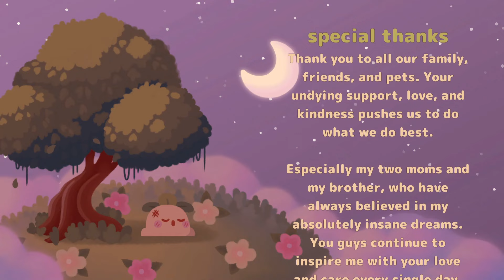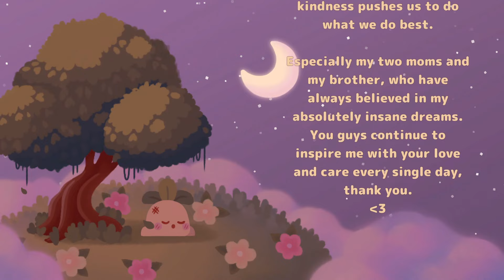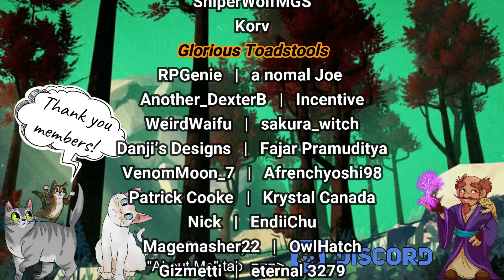Debt Divinity + Postgame | Turnip Boy Commits Tax Evasion [First Time Playing], Let's Play, Pt. 5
Today we play Turnip Boy Commits Tax Evasion, a silly game that I knew nothing about before starting up the first episode.
What I can say without giving too much away is this:
This game has Zelda-like vibes without feeling like a copy, and the characters, art style, music, and flow are just a joy to play! I recommend giving this game a try yourself, even if it means stepping away from my own videos.

9/10, will play again!

Schedule:
Tuesday: 6:30pm CST
Saturday/Sunday: 9:30am CST